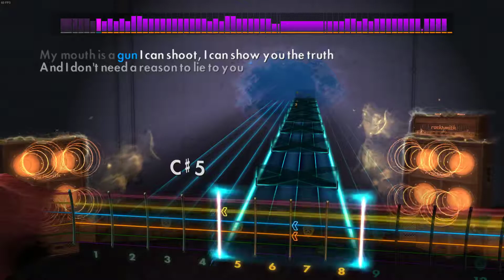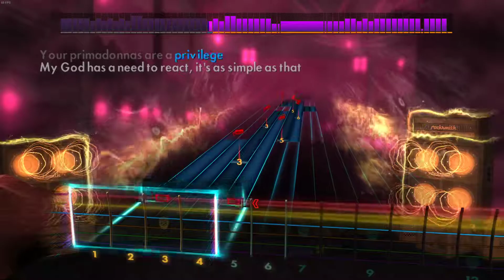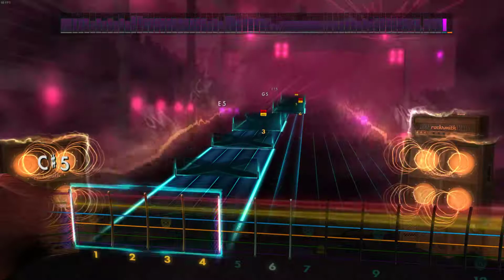Stone Sour - Absolute Zero (Rocksmith Upload)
GPU: GeForce GTX 1050 Ti
CPU: Intel(R) Core(TM) i5-6500 CPU @ 3.20GHz
Memória: 16 GB RAM (15.96 GB RAM utilizável)
Resolução atual: 1920 x 1080, 60Hz
Sistema operacional: